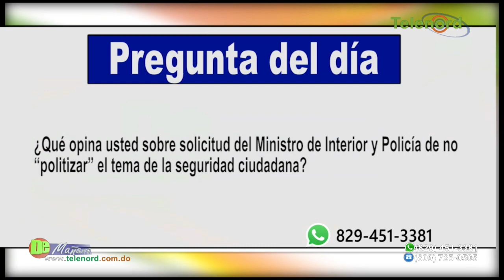Ministro de Interior y Policía pide a la población no politizar tema de la seguridad ciudadana